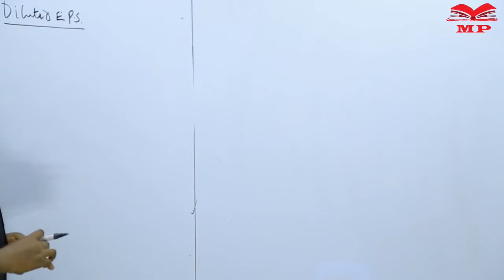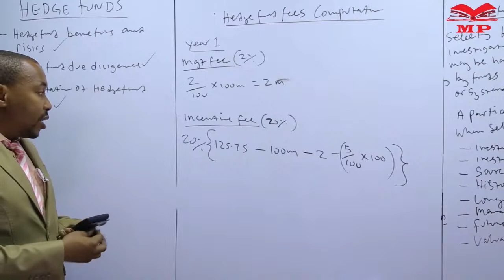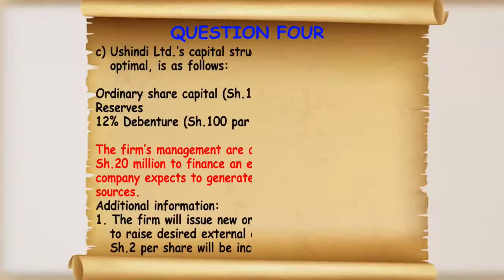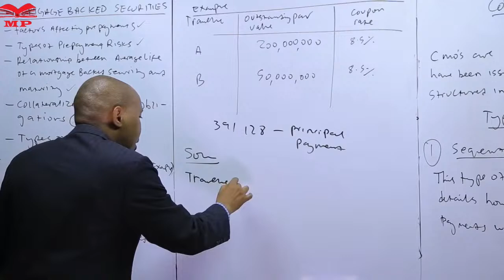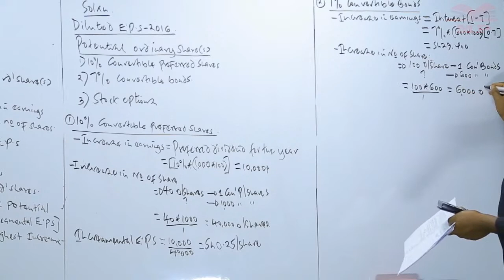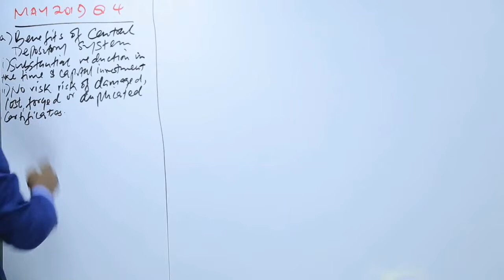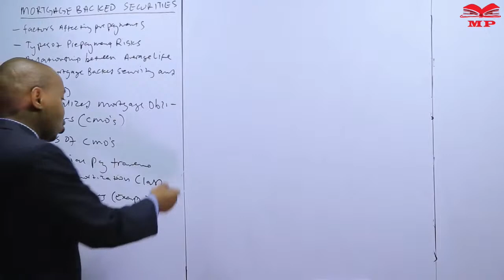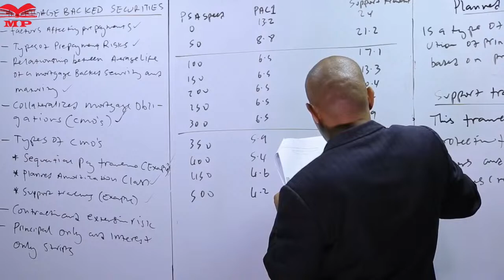Our video lectures are designed to meet your educational needs. Visit ww.manifestedpublishers.com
Our comprehensive video lectures offer a convenient and flexible learning experience for aspiring CPAs. At manifested publishers, we bring you high-quality CPA video lectures that can be accessed online. Whether you are a student preparing for the CPA exams or a professional seeking to enhance your accounting knowledge, our video lectures are designed to meet your educational needs.